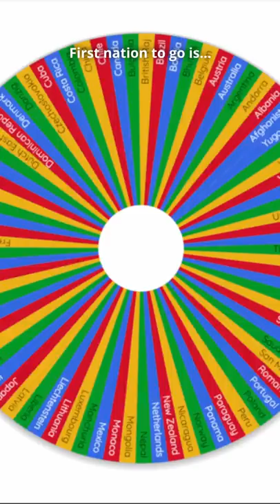The WW2 BATTLE ROYALE!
This is The WW2 BATTLE ROYALE!